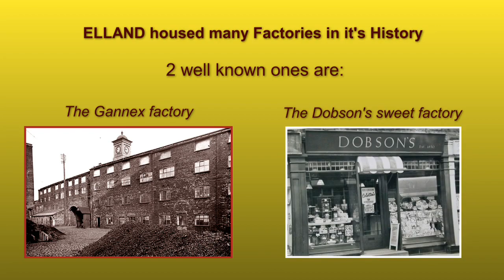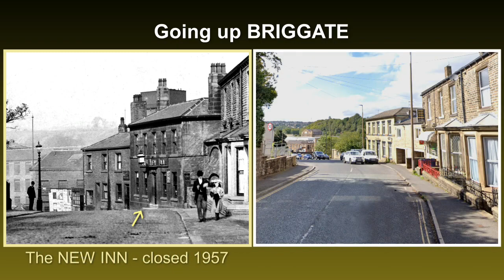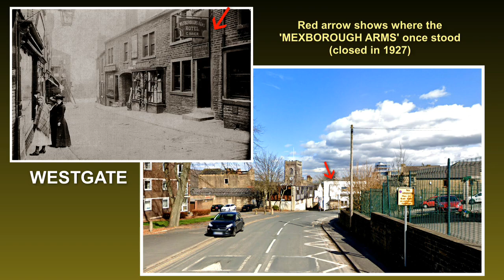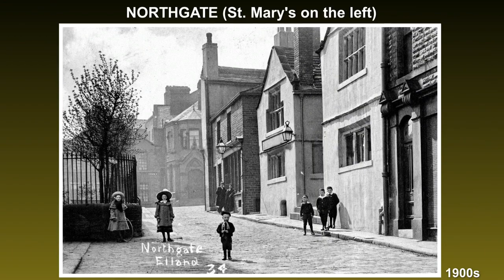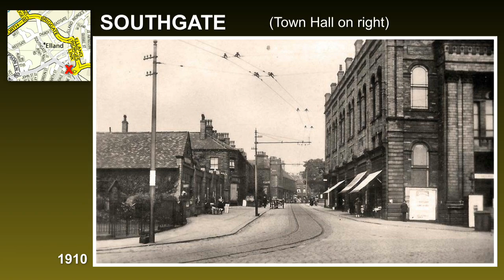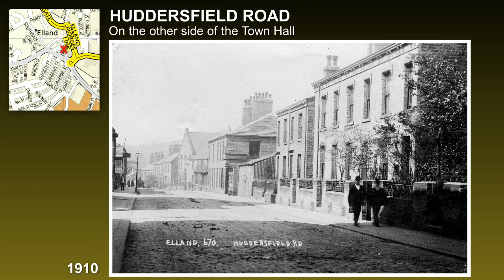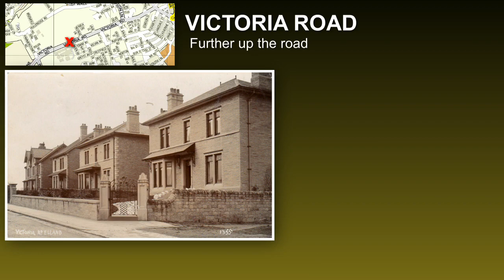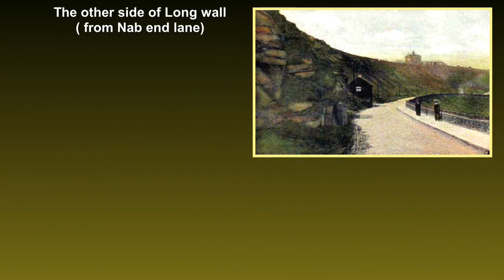ELLAND Past & Present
ELLAND
Showing the past and the present.
I have ‘renewed’ Elland from 2 years ago and corrected a couple of mistakes, I have also included a few more interesting images.